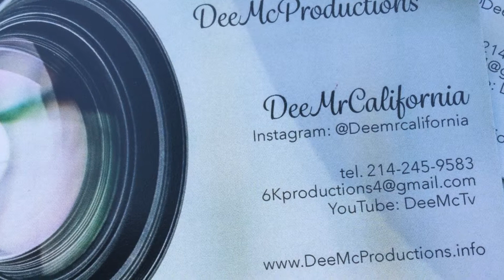EAD Elite Academy Basketball ( Shot By